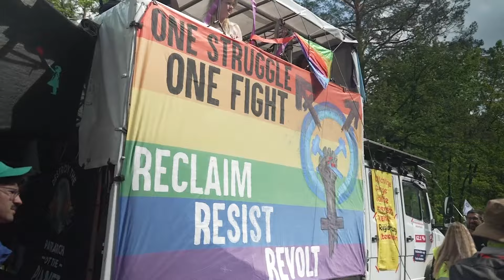Wassergerechtigkeit in Grünheide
Tag 3 der Aktionstage: Grünheide wehrt sich gegen die Gigafactory. Bündnis Tesla den Hahn abdrehen zieht mit großer Demo zur Fabrik.